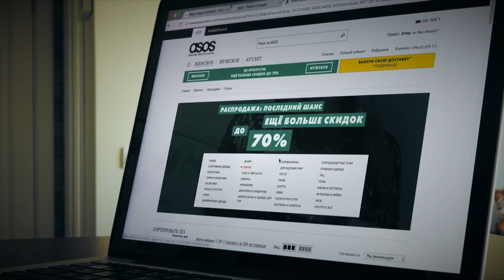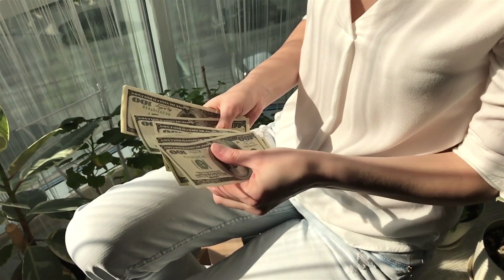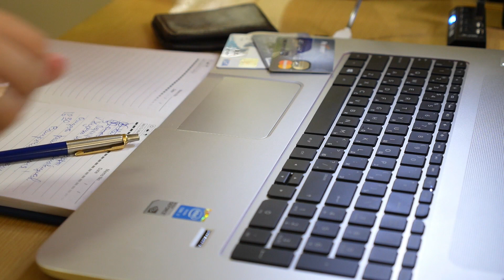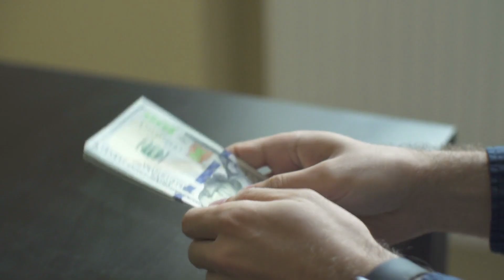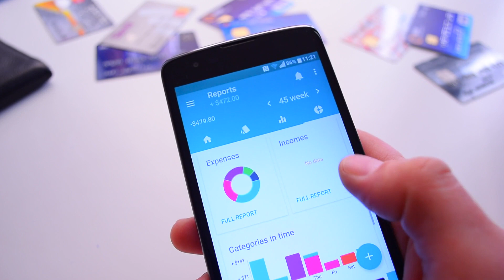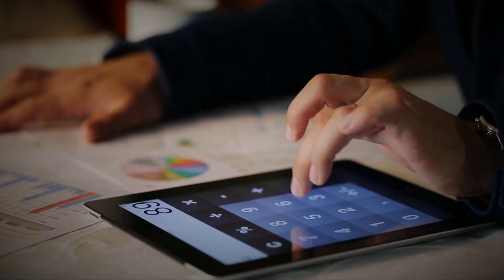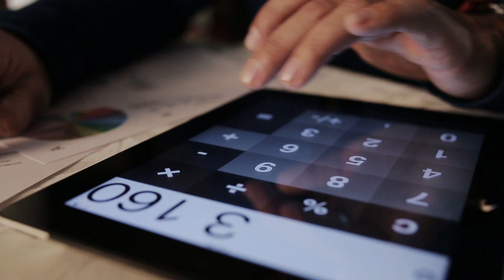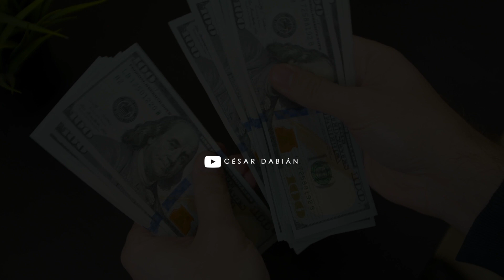Estos 5 Hábitos te Mantienen Pobre - (ASÍ LOS PUEDES ROMPER) Cesar Dabian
Programa sabatino en línea de Emprendimiento e Innovación.

La mayor parte de lo que hacemos con nuestro dinero todos los días es inconsciente. Cuanto más consciente te hagas de tus hábitos de dinero, más rápido podrás alcanzar tu libertad financiera. Sin darte cuenta, podrías estar haciendo estos 5 hábitos de dinero que te mantienen pobre.

¡En este episodio de hablaré sobre los 5 hábitos te que mantienen pobre y también te comparto mis mejores consejos de finanzas personales para romper esos malos hábitos financieros y reemplazarlos con BUENOS hábitos de dinero!